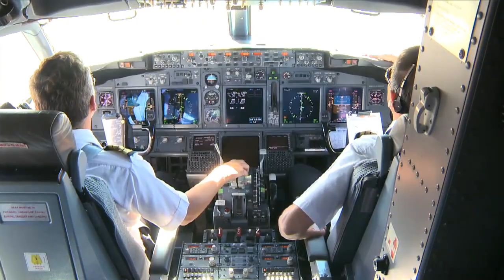El "Primer Vuelo" de Aerolíneas llegó a Mar del Plata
Un total de 120 pasajeros que nunca habían subido a un avión disfrutaron hoy de un vuelo de 20 minutos sobre las costas de la ciudad de Mar del Plata, en el marco del programa "Mi Primer Vuelo" de Aerolíneas Argentinas, que, como señaló el presidente de la línea aérea, Mariano Recalde, tiene el objetivo de mostrar que "el avión es un medio de transporte cada vez más popular".

Los pasajeros, locales y de distintas localidades del conurbano bonaerense, participaron de la experiencia luego de abordar pasadas las 15 un Boeing 737-700 que se encontraba en el aeropuerto internacional "Astor Piazzolla", en las afueras de la ciudad balnearia.
Tras el anuncio de embarque, las 120 personas, entre ellos jubilados, familias junto a sus hijos y estudiantes, abordaron el avión al mando del comandante Luciano Polanco.

El piloto, con más de 13 años de experiencia en la compañía, expresó a Télam que los pasajeros "viven una experiencia única, se los ve muy contentos y disfrutando del primer vuelo".

Precisó que el vuelo de 20 minutos con las altitudes mínimas se llevó a cabo sobre la "línea costera de Mar del Plata", lo que permitió a los pasajeros retratar con cámaras de foto y celulares las distintas playas, desde el puerto hasta el faro.

Al respecto, el presidente de Aerolíneas señaló a Télam que es la tercera vez que se desarrolló el programa "Mi Primer Vuelo", la primera vez en Mar del Plata, para "todas aquellas personas que nunca volaron en un avión" y que se incribieron en la página web de la línea aérea.
"Sorteamos 120 asientos que dieron una vuelta por la ciudad de Mar del Plata, por la costa y después aterrizaron para vivir la experiencia de un viaje en avión y de volar", comentó.

"La idea surgió en Tecnópolis cuando llevamos un avión que simulaba un vuelo desde el suelo y las colas que había eran enormes; la emoción y ganas de subirse a un avión eran muy grande y decidimos hacer la experiencia de verdad con el apoyo de YPF y de Boeing", recordó.

Explicó que "la idea es que todo el mundo vea que volar y utilizar el avión como medio de transporte es algo que está al alcance de cualquiera, no es un medio de transporte de élite, de una clase social, sino es cada vez más popular como en la mayoría de los países del mundo".

Al ser consultado sobre las experiencias y vivencias de los pasajeros, Recalde indicó que "en los primeros vuelos hubo gente de hasta 93 años que nunca había volado en avión" y recordó el caso de unos jóvenes "que habían hecho un curso de tripulantes de cabina en tierra y sin embargo nunca habían volado y pudieron hacer su primer vuelo en esa oportunidad".

En el marco del programa también viajaron pasajeros con diferentes discapacidades a través de un acuerdo entre Aerolíneas con la Comisión Nacional de Discapacidad.

"Le dimos un cupo a la Comisión Nacional de Discapacidad para que ellos sorteen lugares y subieron personas con capacidades distintas que pudieron disfrutar como cualquier otro esta experiencia", dijo.
Recalde también hizo referencia a la temporada de verano a la que la consideró "excelente".

"Este año duplicamos las frecuencias a Mar del Plata, teníamos 14 vuelos semanales ahora tenemos 28 más los que operamos con aviones de Sol, lo que llevaría a 35 vuelos semanales y todos llenos", manifestó.
"La gente está viajando por nuestro país que es lo que nosotros queremos, está disfrutando de las vacaciones y encima viaja en avión", expresó.

Recalde señaló que a lo largo del corriente año la empresa continuará incorporando aviones "para cumplir con el plan de negocios de crecer, volar cada vez más e incorporar más rutas y frecuencias donde ya volamos".
Por último y entre las novedades, anunció que este año habrá más corredores federales y más rutas que unen ciudades del interior sin pasar por Buenos Aires.